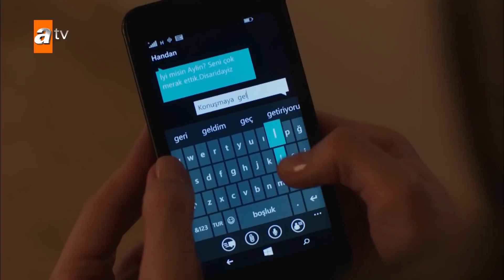Evden kaçarken Yekta'ya yakalandı! - Yeter 2. Bölüm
Yeter 2. Bölüm Özeti:
Kızının yaşadığını öğrenen Yekta; ilk şoku atlattıktan sonra Coşkun’un verdiği saç örneğini babalık testine gönderir. Filiz ve Coşkun ise; Yekta’dan koparacakları parayı garantilemek için Duru’yu alarak kayıplara karışır. Aylin, Filiz’in peşine düşerken; Yekta’nın beş yıldır sakladıkları gerçeği öğrenmeye adım adım yaklaştığından habersizdir. Testin sonucu gelir. Coşkun’un doğruyu söylediğini öğrenen Yekta; bir an önce kızına kavuşmak ister. Bir yandan Aylin, bir yandan Yekta’nın yönlendirdiği Yılmaz, Duru’ya doğru yol alırken, babası zannettiği Zafer’i özleyen Duru ise; hepsinin planını alt üst eder. Henüz üniversite öğrencisiyken tanıştığı ünlü ve başarılı cerrah Yekta Harmanlı’yla evlenen Aylin; kısa sürede bu büyülü rüyadan uyanırken, kendini bir karabasanın ortasında bulur. Yaşadığı psikolojik şiddete daha fazla dayanamayacağını anladığında boşanmayı dener ama başaramaz. İkinci çocuğuna hamile kaldığında tek bir amacı vardır. Çocuklarıyla birlikte kocasından kaçmak… Bütün hayatını etkileyecek o büyük yalanı kocasına söylerken, sırrını paylaştığı yakınlarından biri ona ihanet etmeye hazırlanmaktadır.

Oyuncuları:
Pelin Karahan
Yurdaer Okur
Ekin Türkmen
Hazım Körmükçü
Wilma Elles
Cenk Torun
Korel Cezayirli
Tolga Evren
Selen Domaç
Rüçhan Çalışkur
Ayşin Yeşim Çapanoğlu
Fatih Koyunoğlu
Tuğçe Kurşunoğlu
Doğan Can Sarıkaya
Eliz Neşe Çağın
Cansu Kurgun
Mustafa Mert Koç
Osman Albayrak